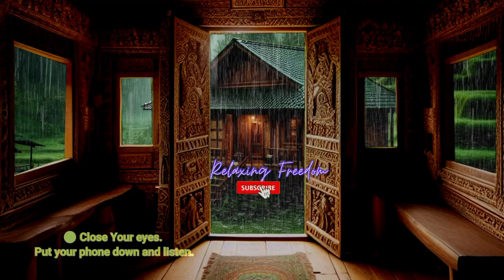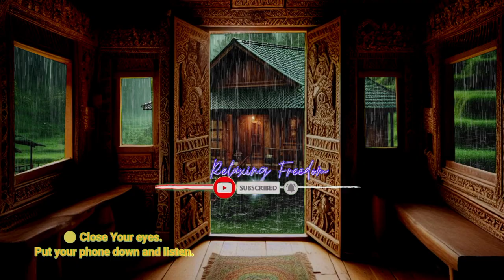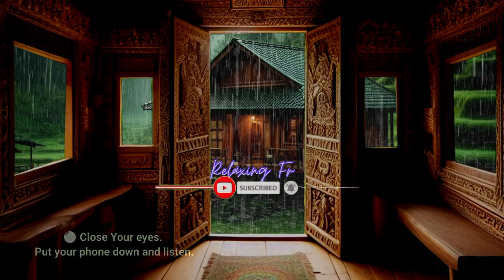The sound of rain and thunder at night will make 99% fall asleep straight away #27